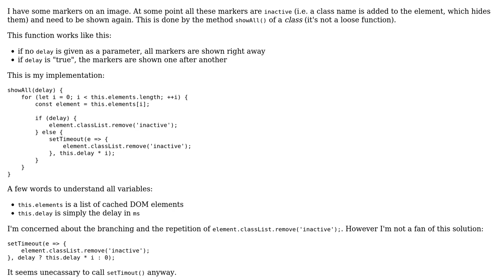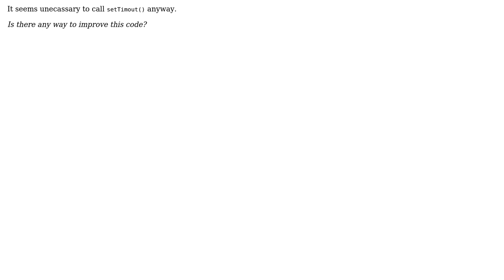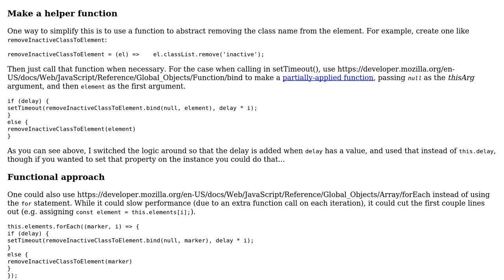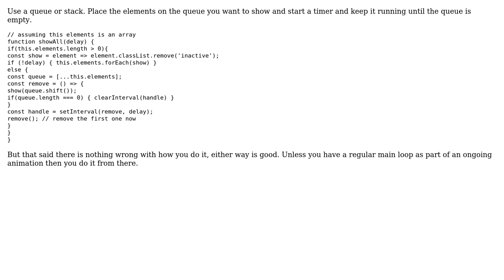Function that shows markers all at once or with a delay (2 Solutions!!)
Function that shows markers all at once or with a delay

With thanks & praise to God, and with thanks to the many people who have made this project possible! | Content (except music & images) licensed under CC BY-SA | Music | Images & others | With thanks to user SAM OnELA user lampshade user Blindman67 and the Stack Exchange Network Trademarks are property of their respective owners. You are responsible for your own actions.